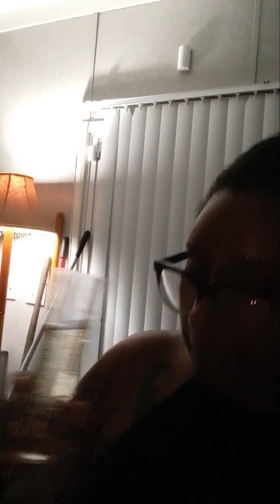The Great Hood Debate!!! Trump, Racism, Nations and MORE !!! PT1